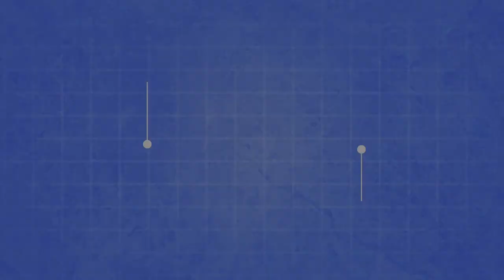Rubber-Cal "Field of Red Daisies" Doormat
This flower mat features vibrant red daisies with the word, “Welcome” in a matching red script. The charming welcome mat brings to your home feelings of joy, beauty, and springtime warmth—no matter what season it actually is! Our pretty doormats are all decorated using a high-quality paint similar to the kind used to walls. The heavy-duty paint resists moisture and abrasions to keep your flower mat looking vibrant and new—even after months of use.